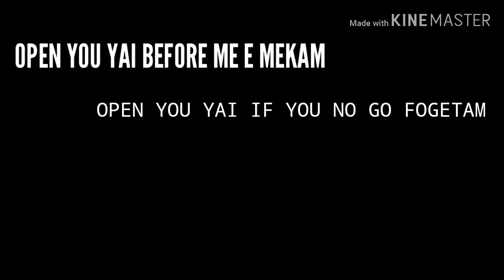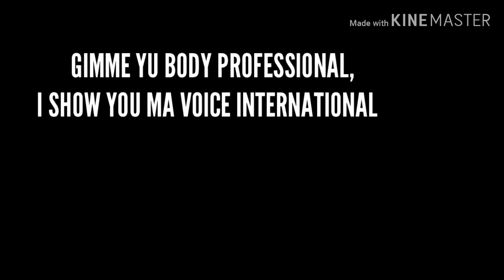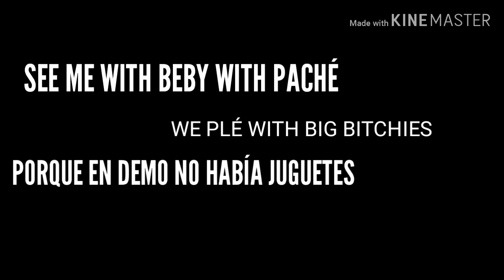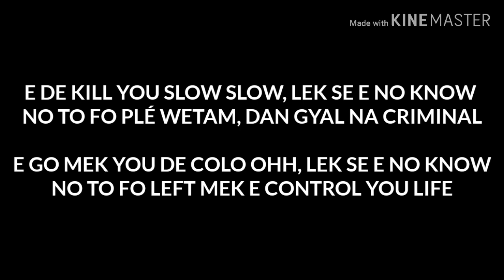Ela Nguema Ganster - Criminal Subtitulada (By Karen)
Ela Nguema Ganster interpretando "Criminal". 2019